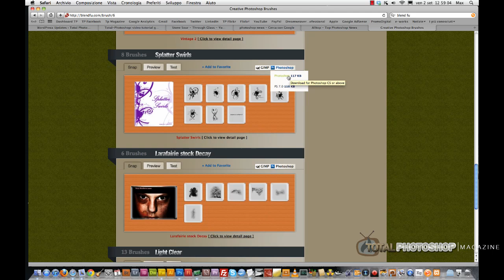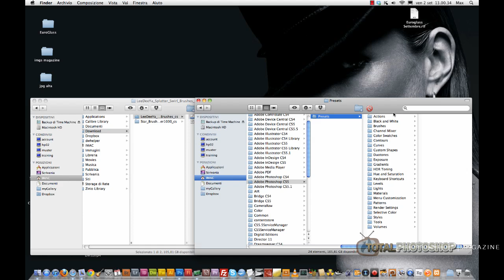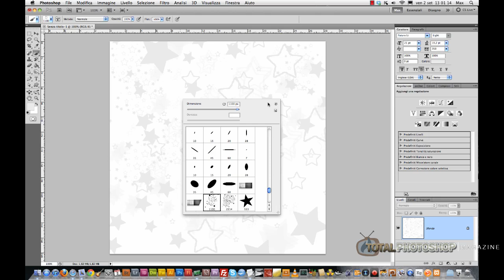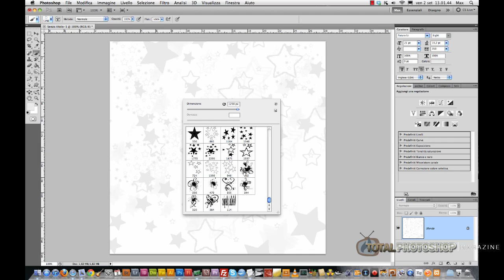Photoshop: come caricare nuovi pennelli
Quanto è bello scaricare pennelli gratuiti per Photoshop! E quanti ce ne sono?!
Si, ma... come accidenti si caricano dentro a Photoshop per poterli utilizzare?
Questa è la domanda che ci pongono in tanti che, forse alle prime armi, vogliono meglio capire le possibilità e gli utilizzi pratici di alcuni strumenti come, per l'appunto, i pennelli di Photoshop.

Tutto spiegato in questo video tutorial girato dal buon Max che potete vedere anche sul nostro magazine online all'indirizzo: